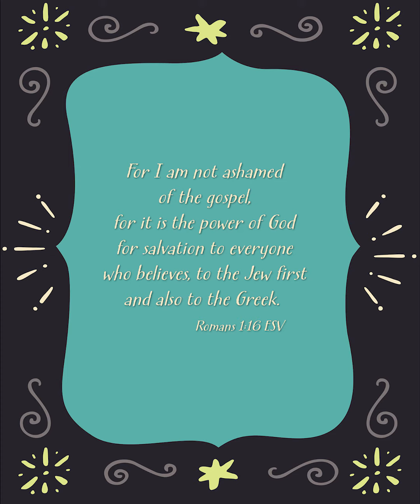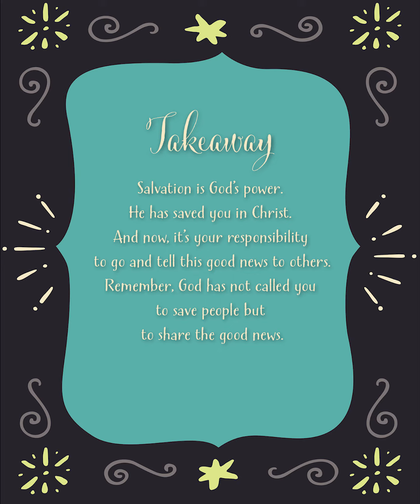COVID 19 Pastoral Devotions 30 Dec 2020